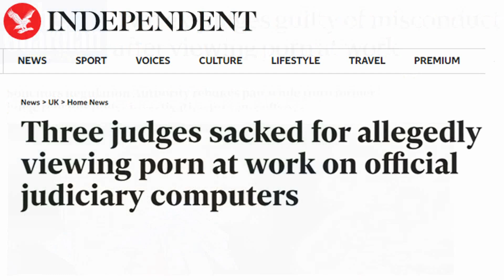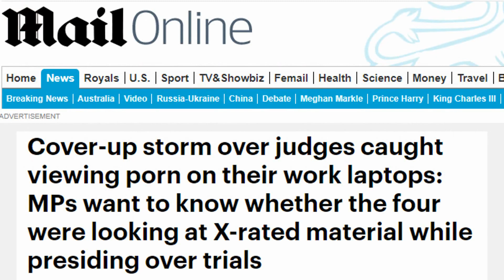OMG! More Family Court Carnage! "Judge, he ONCE Pressured me to MASTURBATE him"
OMG More Family Court Carnage. "Judge he Pressured me to MASTURBATE him!"
Phil Kedge lightnothate continues to expose the madness of our family court and the Judges from planet stupid, who continue to mismanage Fact Finding hearings and the application of practice directions 12J allowing resident parents who are mostly mothers, to throw the non-resident parent, who are mostly fathers under the family court bus.